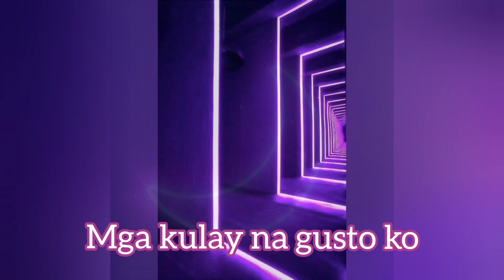LOGO MAKING CONTEST